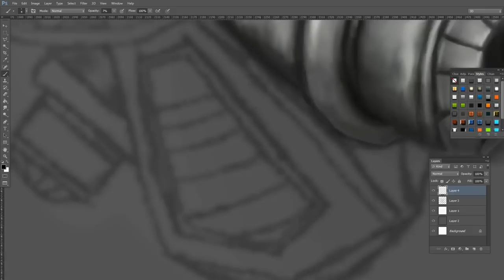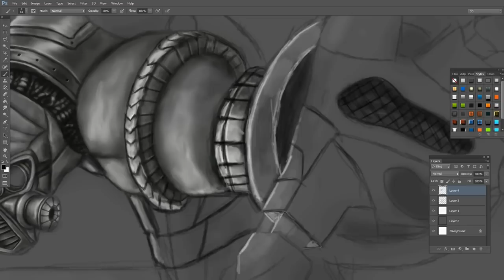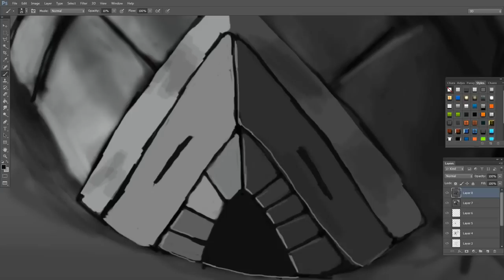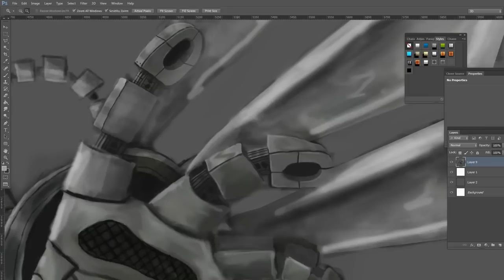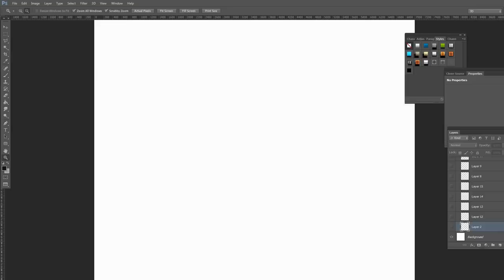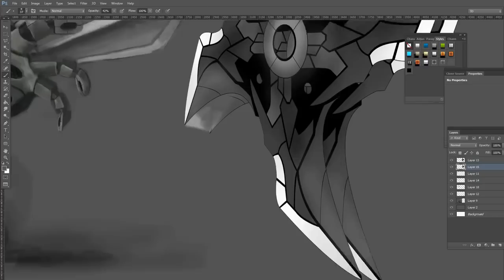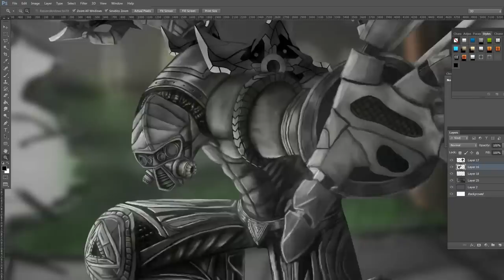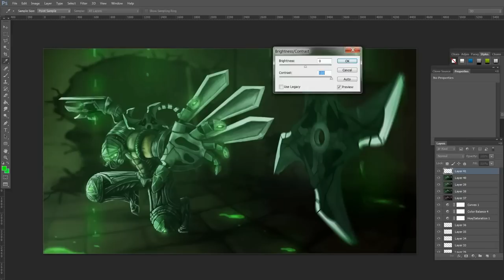Synergy Jesper • Tarantula • Digital Painting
Once again, some great work from our top digital painter, Jesper! His last upload on Synergy got 300 likes... do you think we can beat it?!